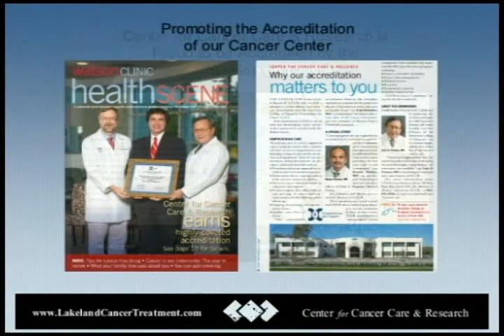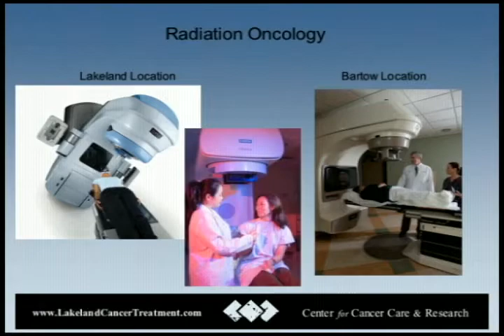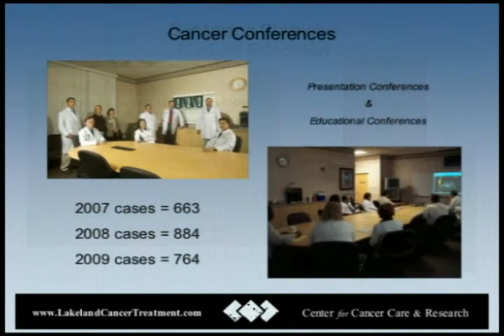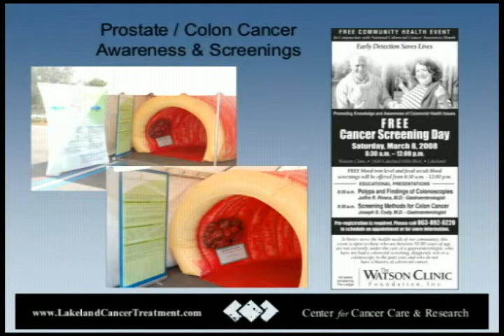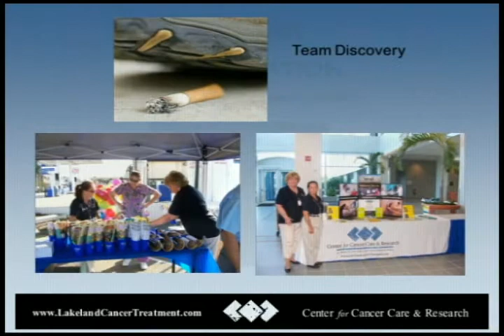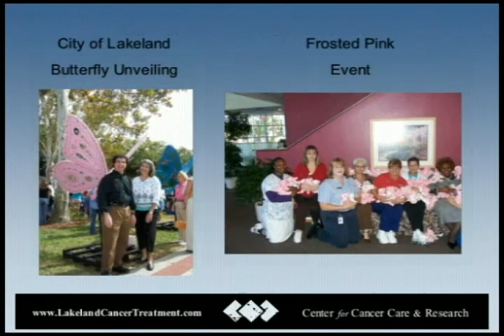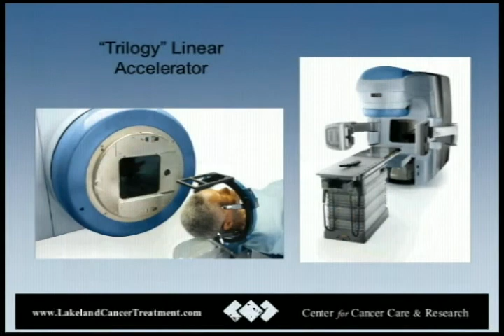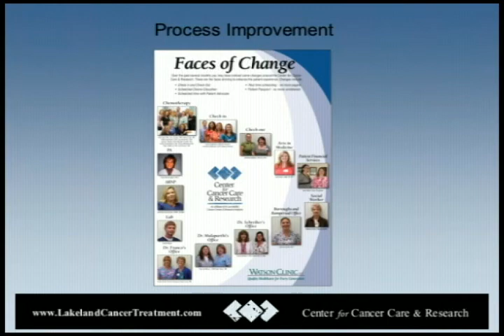What It Means to be an Accredited Cancer Center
The Center for Cancer Care & Research in Lakeland, Florida is accredited by the American College of Surgeons Commission on Cancer - one of only 3 freestanding cancer centers in the entire country to receive this honor.

This video explores the criteria that CCCR met to receive this highly distinguished accreditation, including an overview of the many services, specialists, technologies and community outreach programs they offer.